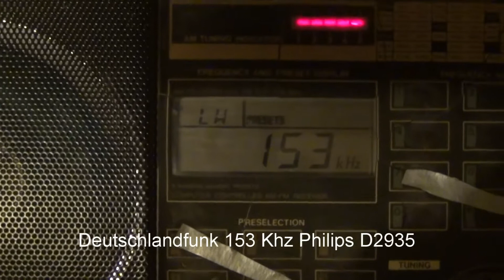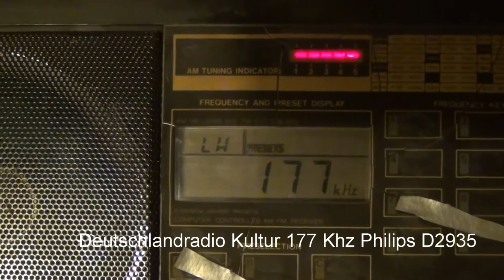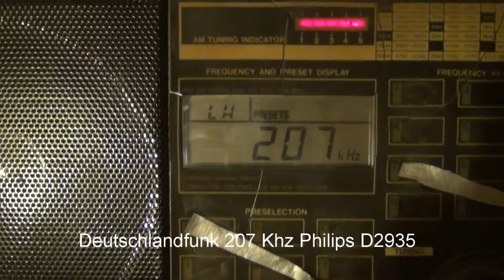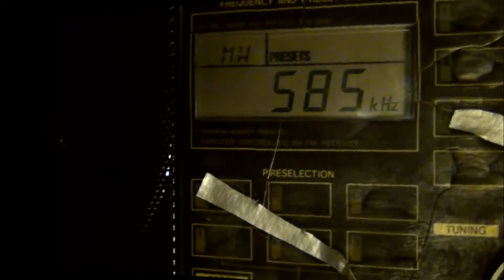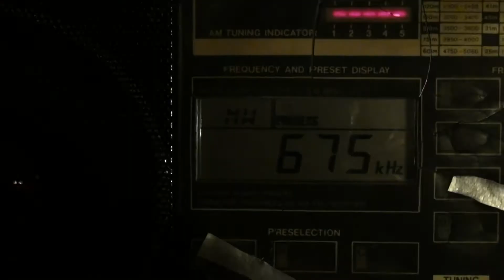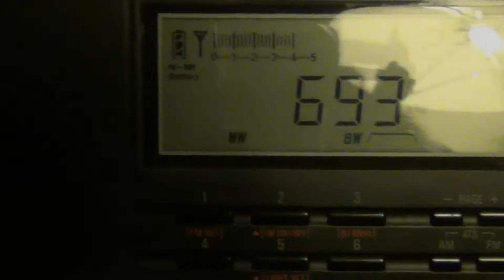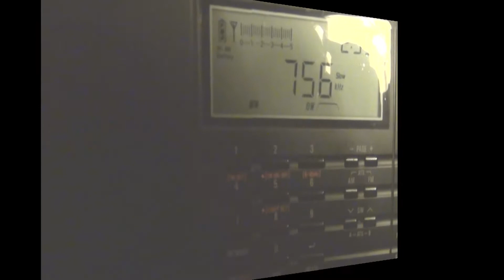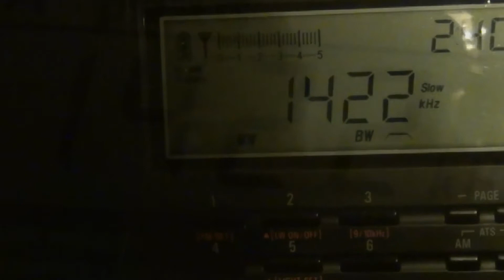Comparison receiving stations MW and LW on a Philips D2935 and Tecsun 660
Comparison receiving stations MW and LW in Belgium on a Philips D2935 and Tecsun 660 without external antennas.

Deutschlandfunk 153 Khz 0:01
France Internationale 162 Khz 0:59
Deutschlandradio Kultur 177 Khz 1:48
BBC R4 198 Khz 2:43
Deutschlandfunk 207 Khz 3:35
Rte Radio 1 252 Khz 4:48
Radio Nacional 585 Khz 5:25
Rtv Tunisia 630 Khz 6:14
Radio Maria 675 Khz 7:08
BBC Radio 5 Live 693 Khz  8:11
Ndr Info 702 Khz 8:58
Deutschlandfunk 756 Khz 9:37
Ndr Info 972 Khz 10:27
Talksport 1089 Khz 11:05
Deutschlandfunk 1422 Khz 11:51